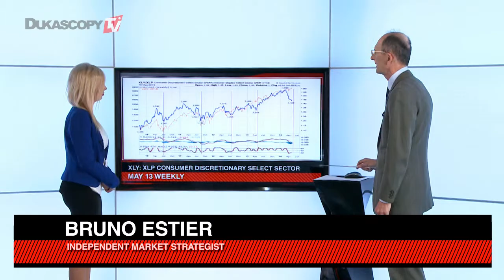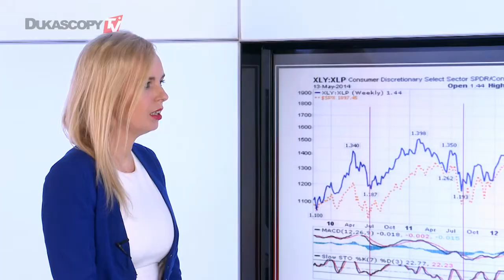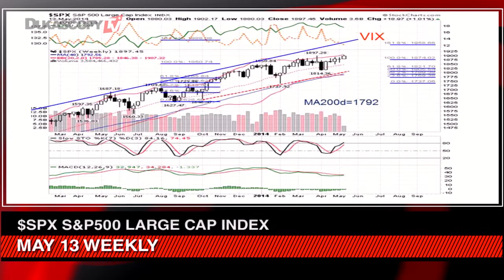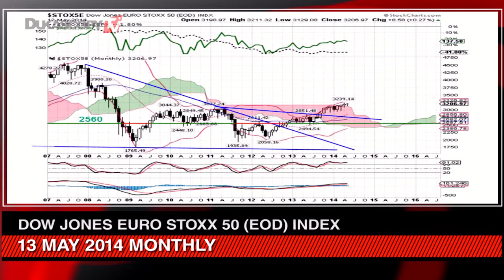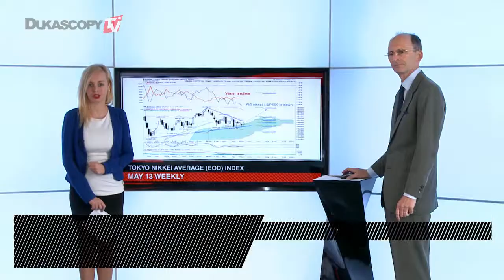Equity Analysis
A look at the break out on the equity markets. Bruno Estier, Independent Market Strategist.